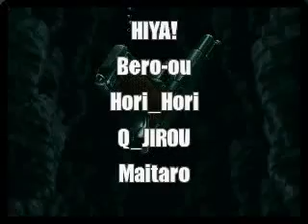[Part 6 of Mission 5]Metal Slug 3 Level 8 Superplay(NO MISS)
Player: B.L.K.
Country: Taiwan
Description: No miss.
System: Arcade
Difficulty: Level 8(THE HARDEST!!)
I've gotten B.L.K's approbation to upload this video.
It's the last part of mission 5.